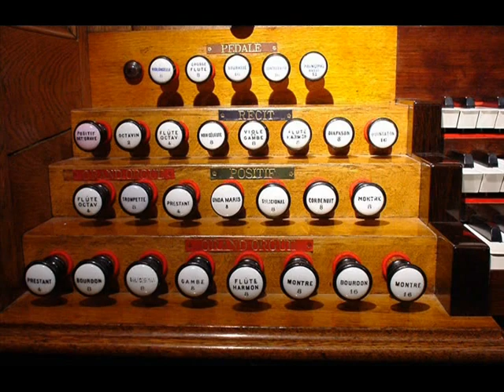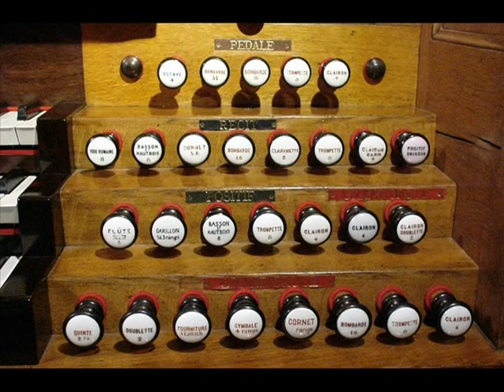St. Sernin Toulouse: Myron Roberts' Prelude & Trumpetings by George Baker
Myron Roberts' Prelude & Trumpetings: one of the great American compositions of the 20th century.

George Baker, probably the world's only concert organist/dermatologist, recorded this in 1976. As a tribute to the American Bicentennial, Dr. Baker recorded an all-American disc -- on a French instrument.  In fact, one of the consummate French organs, the 1889 Cavaillé-Coll at St. Sernin in Toulouse.  It's a III/54/73, & is a superb example of the argument that you don't need a huge instrument to make a very impressive sound.

Don't be misled by the quiet opening; this piece finishes with a flourish of amazing C-C reeds.